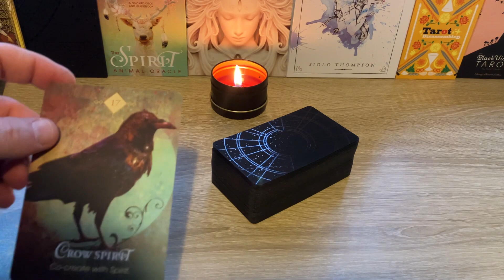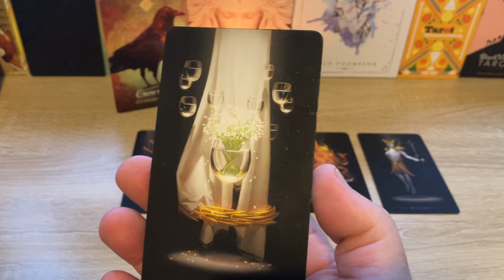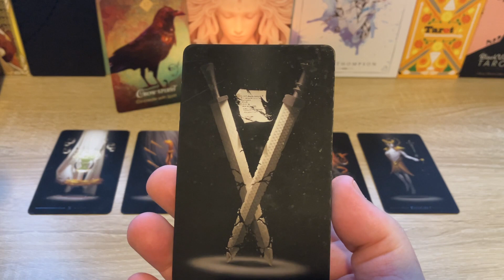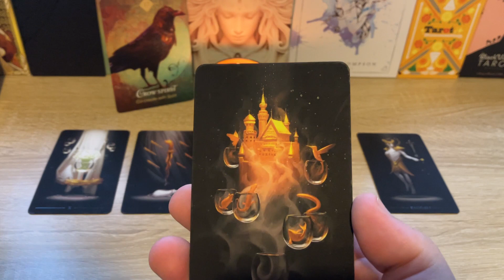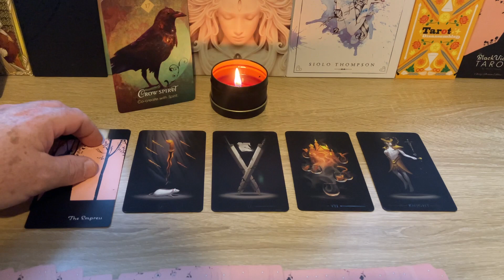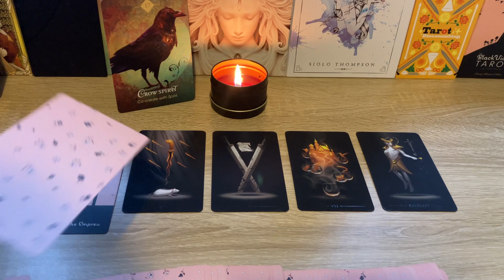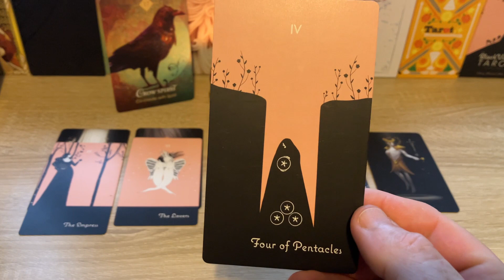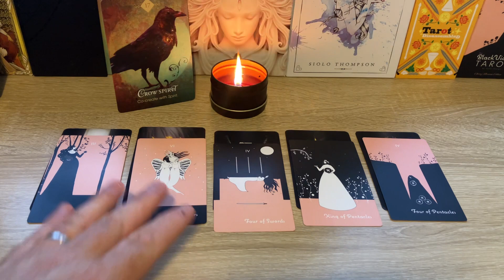Do the thing you NEED to this week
Image: Sensational True Black tarot cards by Arthur Wang